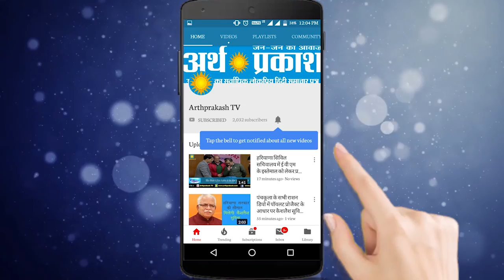WATCH पानीपत में वकीलों का एलान, नहीं लड़ेगा कोई बलात्कारी का केस